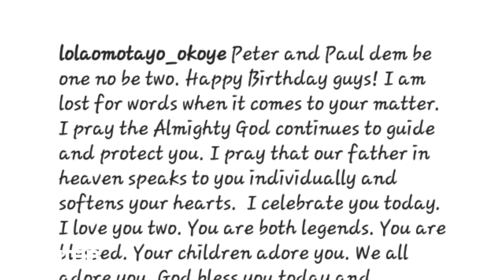Was Mr P of Psquare referring to his brothers in "Too Late" video? [NTBB]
Mr P's latest music video "Too Late" borders around the issue of family feuds and domestic violence. This has left us with many questions,  especially because of the roles assigned to his brothers in the clip. Could this be part of the reasons why the Okoye brothers are not on good terms?